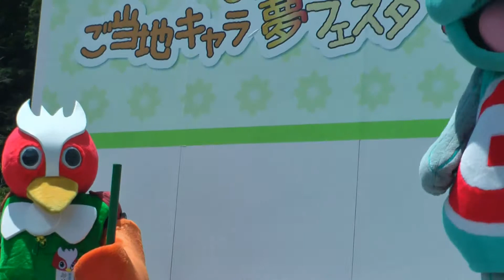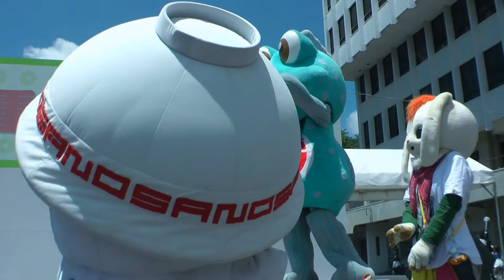ゆっふぃー、突然ですがココで「ガタちゃん」歌っちゃいます～～♪ ご当地キャラこども夢フェスタinしらかわ２０１５ 八重たんステージ 二日目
ゆっふぃー、突然ですがココで「ガタちゃん」歌っちゃいます～～♪
ご当地キャラこども夢フェスタinしらかわ２０１５
八重たんステージ二日目